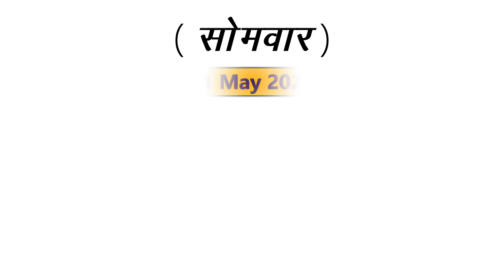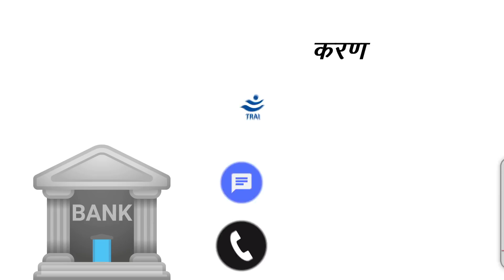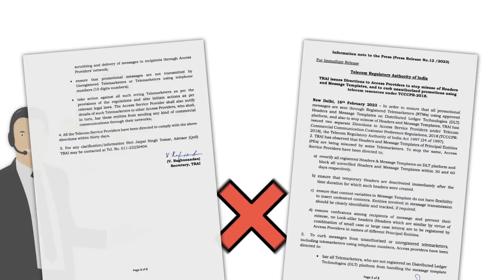चांगली मोठी बातमी! सर्व मोबाईल धारकांना येत्या 1 तारखेपासून…| trai new update...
नमस्कार, मित्रांनो टिप्स इन मराठी ( tips in Marathi ) यूट्यूब चैनल मध्ये आपले स्वागत आहे. मित्रांनो आज या व्हिडिओ मध्ये मोठी बातमी! मोबाईल धारकांनो येत्या 1 तारखे…| trai new update... बद्दल महत्वाची माहीती देणार आहोत तरीही मित्रांनो हा व्हिडियो शेवट पर्यंत पहा.

धन्यवाद...